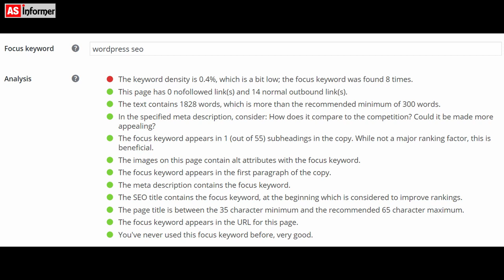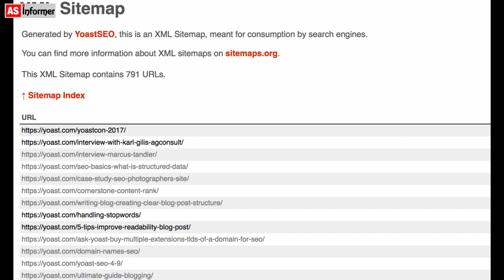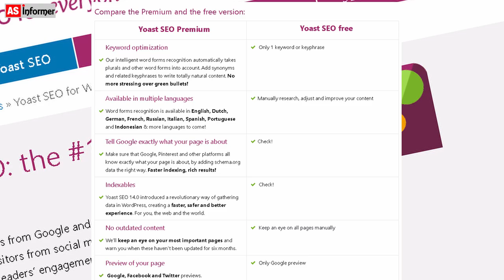Increase Blog Visitor : 10 गुणा ब्लॉग traffic मैंने सिर्फ ये FREE Tools से बढाया Yoast vs RankMath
Agar aap bhi apne wordpress blog par visitor matlab ki internet traffic badhana chahte hai to aise me aapko SEO means Search Engine Optimization wala koi na koi plugins istemal karna hoga chahe wo yoast ho ya rankmath aur maine is video me ye bataya hun ki mai apne blog ka visitor increase karne ke liye kaun sa seo plugins use karta hu.
waise isme maine yoast vs rankmath ka comparision bhi kiya hu aur ummid karta hu ki aapko jrur pasand aayegi.
rank math completely free seo plugins hai jabki yoast free aur premium dono version me available hai.
ek baat mai aapko batana chahunga ki ye jo bhi SEO plugins hai sabhi ke sabhi sirf aapko apne blog post ko SEO optimizae karne me help karne ke liye hai lekin iske baad bhi aapko SEO ke bare me bahut kuch sikhna hoga.

Successful Blogger Kaise Bane ?